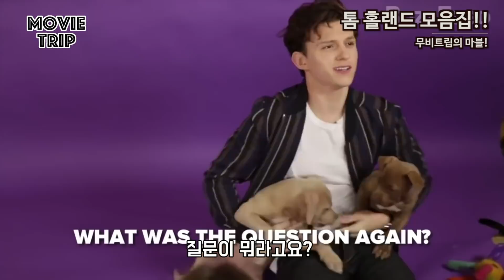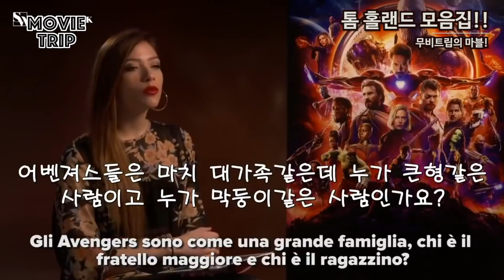2018년 톰홀랜드 인터뷰 모음 ㅋㅋ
무비트립입니다!!
오늘은 톰홀랜드의 2018년 인터뷰 모음을 준비해봤습니다. 개인적으로 스파이더맨은 저의 최고로 애끼는 캐릭터인데요 ㅋㅋ

여러분들의 최애 캐릭터는 무엇인가요?

톰홀랜드의 장난끼 넘치는 인터뷰 모음 보시죠!

무비트립 페이스북!